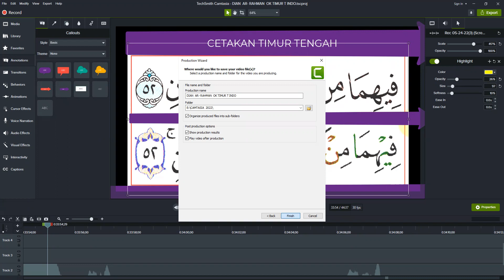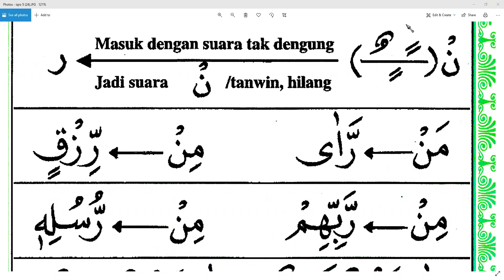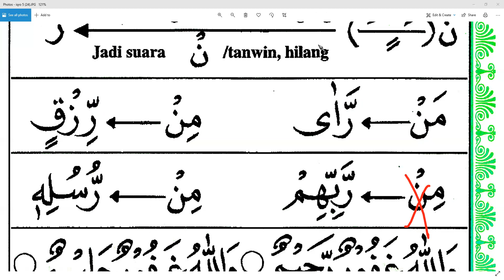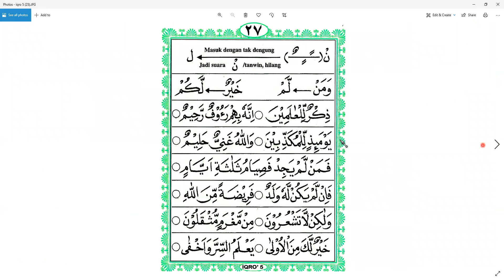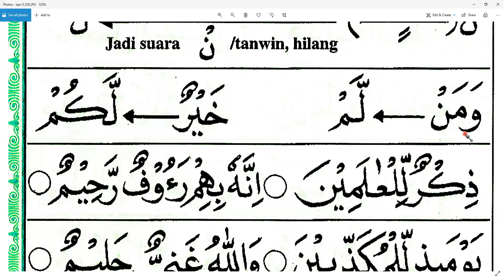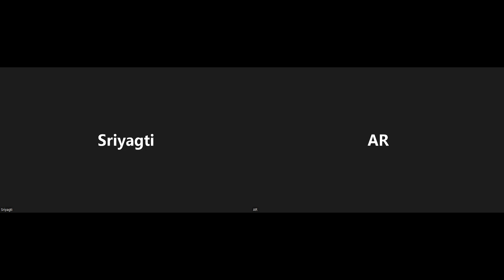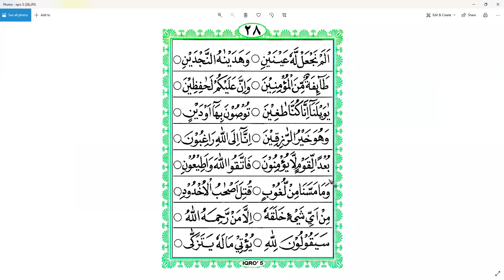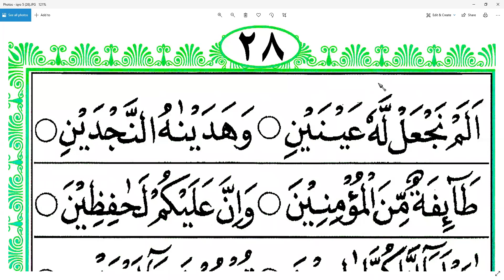IQRO 5 HALAMAN 26- IBU SRI PAPUA - NGAJI ONLINE - ARIRKM